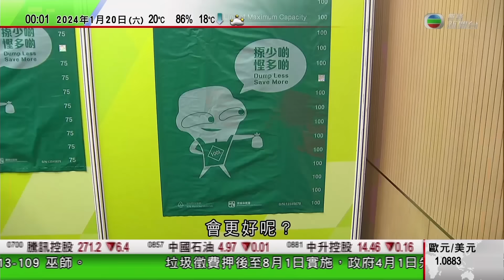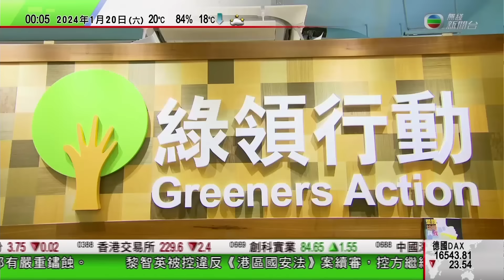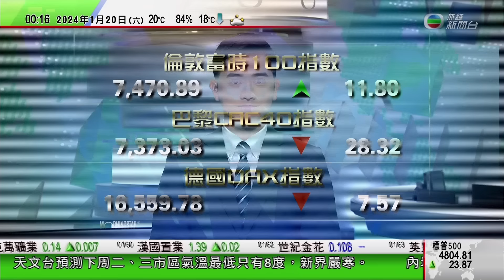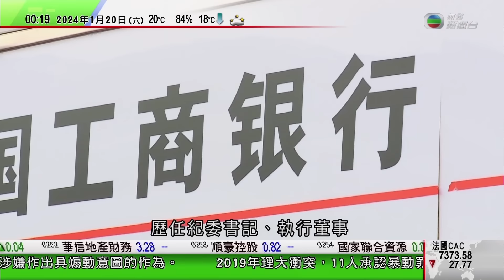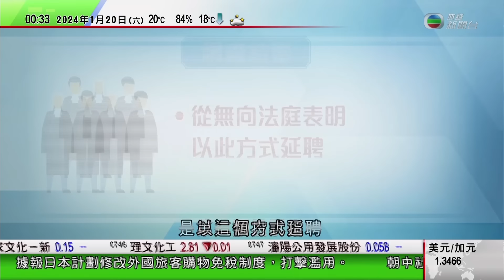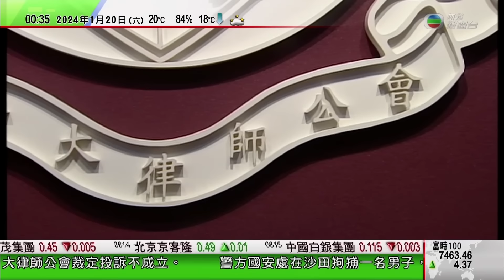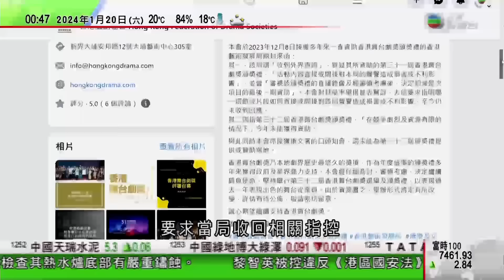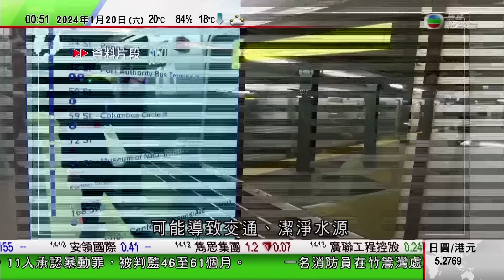無綫TVB 0030晚間新聞｜中國美國金融工作小組舉行第三次會議｜中國工行前黨委委員劉立憲遭開除黨籍｜北韓稱試驗水下核武器系統應對美國日本南韓軍演 韓媒料為核攻擊無人潛艇｜20240120 香港新聞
00:00 新聞報道
00:15 中國美國金融工作小組舉行第三次會議
14:25 中國工行前黨委委員劉立憲遭開除黨籍 涉違規獲境外身份隱瞞不報
34:12 北韓稱試驗水下核武器系統應對美國日本南韓軍演 韓媒料為核攻擊無人潛艇